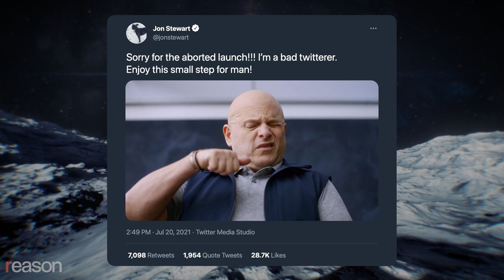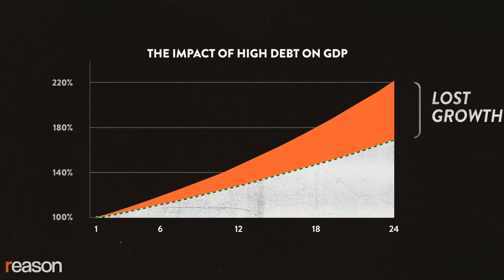How long could billionaires fund the government?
Mocking penis-shaped rockets is no substitute for holding the feds accountable for a looming fiscal crisis.

Where do Jeff Bezos and Richard Branson get off spending their own money to go into space when we already have a scandal-ridden and incompetent public agency for that very purpose?

All Richard Branson ever did was give away half his fortune after foisting Tubular Bells and the Sex Pistols on the world.

All Jeff Bezos ever did was make a year-long pandemic bearable by creating the company that delivered everything we wanted to our doors within hours.

Maybe Elon Musk is a welfare queen. But as long as he's spending his own doge coin and living in a $50,000 prefab house, who are we to judge?

If Rep. Alexandria Ocasio-Cortez's (D–N.Y.) former policy guy is right that every billionaire is a policy failure, then the remedy is taking the wealth they accumulated and appropriating it for the government, which is really just another name for the things we do together.

Like manning 800 military bases in over 70 countries and spending more on defense than the next 11 nations combined.

Or wasting half a century punishing people for recreational drug use and putting more Americans per capita in prison than Cuba, Russia, and China does.

Or passing massive Covid relief bills that only spend 5 percent of their totals on actual Covid relief.

There are 724 American billionaires worth a total of $4.4 trillion, according to Forbes. It's a list that includes far-out space nuts like Bezos and Musk, entertainment moguls like Steven Speilberg and Tyler Perry, and lawyer-in-training Kim Kardashian. If it were somehow possible to liquidate all of that wealth without causing a market crash that would obliterate much of it in the process, we could cover roughly half a year of combined local, state, and federal spending.

Instead of targeting billionaires and their admittedly penis-shaped rockets, millionaires like Jon Stewart and Jason Alexander, who joined forces for this short video mocking Branson, Bezos, and Musk, should take aim at the federal government, which is the biggest dick in the room by a few orders of magnitude.

Our national debt is around $22 trillion and will continue to climb in the years to come so that by 2050, just paying interest on the debt will account for about a quarter of every dollar the federal government spends. That kind of debt correlates strongly with sharply reduced economic growth, which is the only proven way of improving living standards over time. In the years to come, the U.S. will have no choice but to raise taxes on everyone and slash Medicare and Social Security, which are the biggest budget-busters. But by then it will be too late for a generation of elderly people to plan accordingly. And a U.S. debt crisis could destroy the dollar and undermine our entire economy.

There's no way to confiscate enough wealth to stave off our looming fiscal catastrophe. Instead of harping on rich people and their rockets, let's start talking about the looming debt crisis fueled by insane government spending and come up with actual ways to avert catastrophe.

Narrated by Nick Gillespie; Edited by John Osterhoudt; Production support from Regan Taylor and Ian Keyser; Additional graphics by Lex Villena